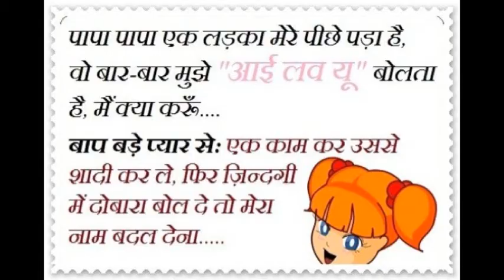Whatsapp Funny Images, Whatsapp Funny Jokes in Hindi, Whatsapp Funny Pictures #17